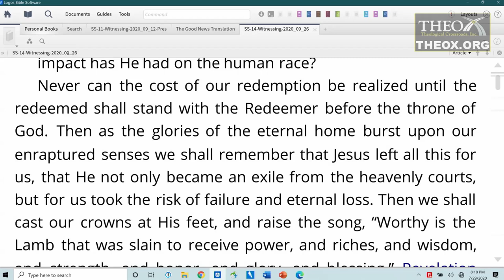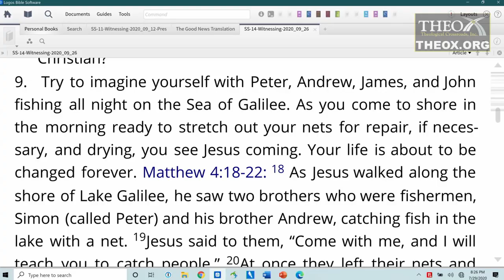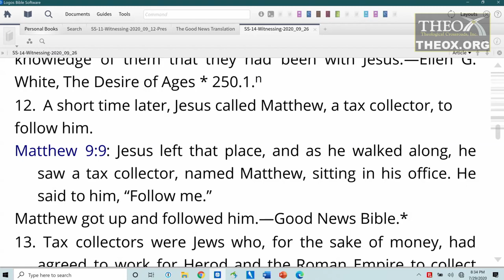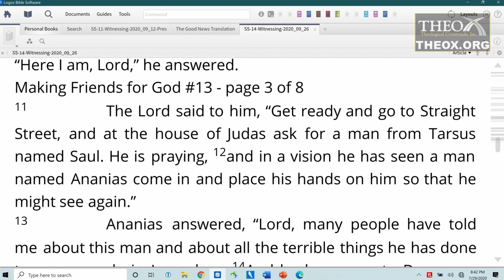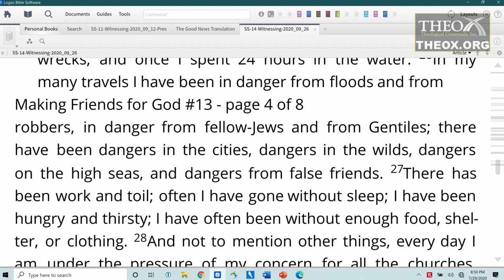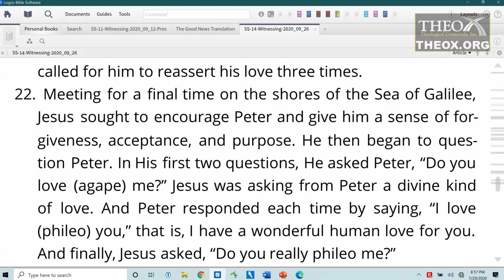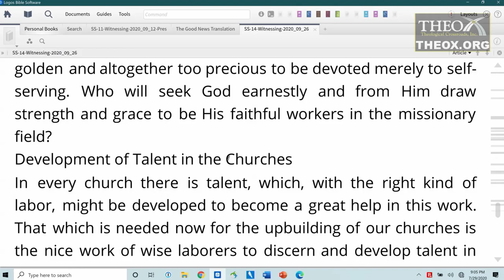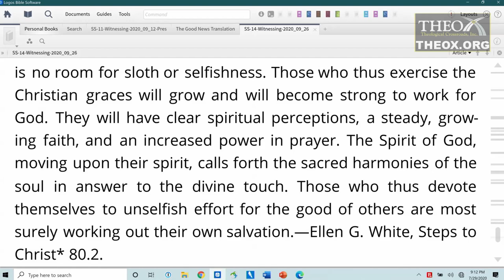13. A Step in Faith (September 26) Sabbath School 2020 Quarter 3 Lesson "Making Friends for God"